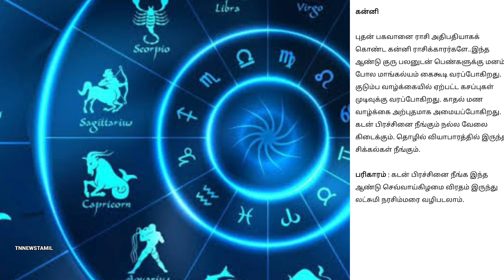கன்னி ராசி புத்தாண்டு பலன்கள் 2023 | rasi palan 2023 | kanni rasi palan 2023 in tamil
சிம்மம் ராசி புத்தாண்டு பலன்கள் 2023 | rasi palan 2023 | simma rasi palan 2023 in tamil | simmam
மிதுனம் ராசி புத்தாண்டு பலன்கள் 2023 | rasi palan 2023 | mithuna rasi palan 2023 in tamil | mithunam
ரிஷபம் ராசி புத்தாண்டு பலன்கள் 2023 | rasi palan 2023 | rishaba rasi palan 2023 in tamil |rasi palan
மேஷம் ராசி புத்தாண்டு பலன்கள் 2023 | rasi palan 2023 | mesha rasi palan 2023 in tamil | Mesa rasi